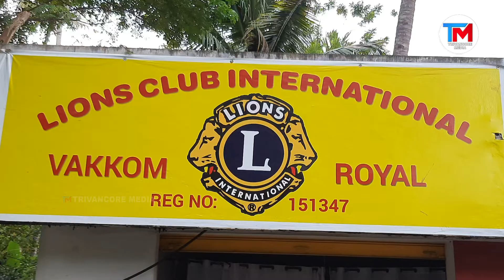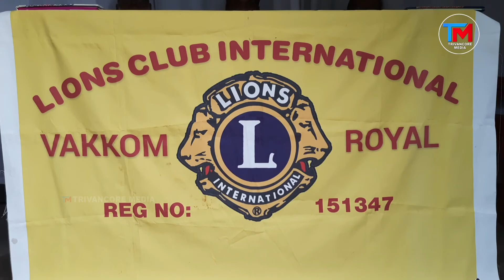വക്കം റോയൽ ലയൻസ് ക്ലബ്ബ് സൗജന്യ നേത്രരോഗ, തിമിര ശസ്ത്രക്രിയ ക്യാമ്പ് സംഘടിപ്പിക്കും